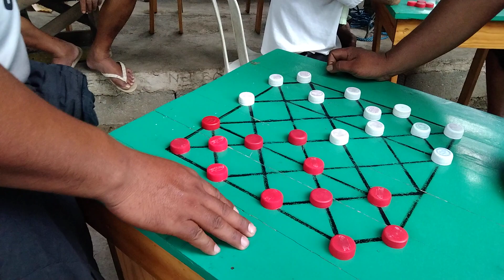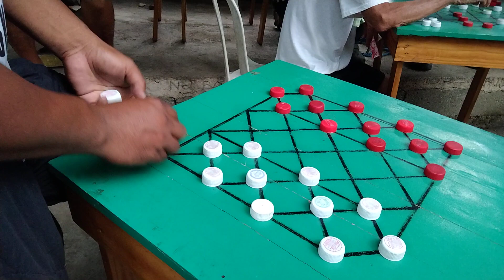CELOY VS SARCE 4